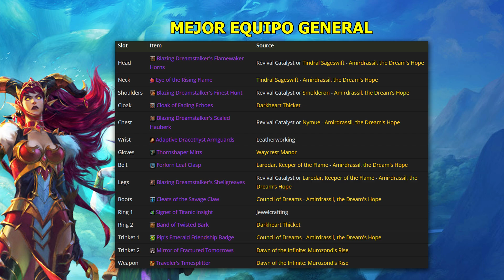CAZADOR BESTIAS 10.2 | ROTACIÓN, TALENTOS, STATS, BIS | WOW DRAGONFLIGHT GUARDIANS OF THE DREAM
HUNTER BESTIAS TOP EN EL PARCHE 10.2
📋TEMAS A TRATAR
00:00 Explicación.
00:32 Estadísticas.
01:58 Set de Bonificación S3
03:36 Talentos ST.
05:40 Talentos ST + Bloody Frenzy (Build Hidrida).
07:22 Rotación ST y Ejemplo.
10:10 Talentos M+.
12:00 Talentos M+ (Build Alternativa).
13:35 Rotación M+ y Ejemplo.
16:17 Mejores Trinkets, embellecimientos, comidas, etc.
16:51 Breve Opinión.
🔗TALENTOS ST: B0PAAAAAAAAAAAAAAAAAAAAAA4AolWSAoQAAAAAAAAAAAoBBhmIJkQOQCaSkWIJRiQiWkIB
🔗TALENTOS ST + Bloody Frenzy (Build Hidrida):
B0PAAAAAAAAAAAAAAAAAAAAAA4AolWSAoQAAAAAAAAAAAoBBhmIJkQOQCaSkW0SSkIkQkDkE
🔗TALENTOS M+:
B0PAAAAAAAAAAAAAAAAAAAAAA4AgWSAoQAAAAAAAAAAAoRkiEa5ARCJCJhmQEtkEJJRoFiE
🔗TALENTOS M+ (Build Alternativa): B0PAAAAAAAAAAAAAAAAAAAAAA4AolWSAoQAAAAAAAAAAAoBBhWikQC5AJoJREtkEJJRQ4AJB
10.2 Beast Mastery Hunter Guide - Rotation, Talents, Stats, Trinkets